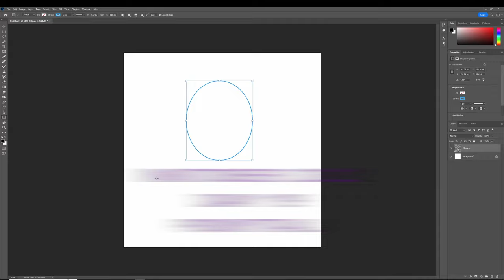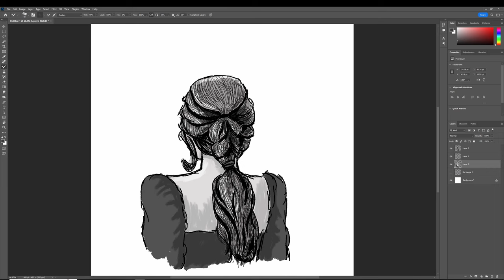Inktober 2022 - Day 19 - Ponytail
A digital painting for this year's Inktober. Day Nineteens prompt is Ponytail .